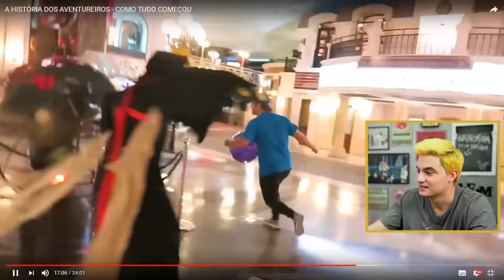A HISTÓRIA DOS AVENTUREIROS DO LUCCAS NETO [+10]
Conheça as origens dos Aventureiros e diga se eu devo ou não fazer parte dessa trupe!

Saiba mais sobre a KidZania São Paulo

A KidZania é destinada para crianças de 3 a 14 anos.
É obrigatória a comprovação da idade mediante apresentação de documento oficial na entrada.

Antes da entrada na KidZania, existe a necessidade de um procedimento de colocação dos braceletes de segurança nas crianças e adultos. No momento do check-in na KidZania, cada criança receberá um bracelete, que será eletronicamente vinculado ao bracelete do adulto responsável por ela.

Este bracelete garante a segurança da criança, impedindo que ela saia da KidZania desacompanhada do adulto que realizou o check-in com ela.

Apenas crianças maiores de 8 anos podem ficar sozinhas na KidZania, porém é necessário o cadastramento de um responsável, maior de 18 anos, que será o único a poder retirar a criança sob sua responsabilidade na saída.

Crianças menores de 3 anos podem visitar a KidZania, desde que, acompanhadas de criança maior de 3 anos pagante. Os visitantes menores de 3 anos não participam das atividades e possuem gratuidade.

Nossa central de atendimento funcionará: Sábado, Domingo e Feriado das 11h às 18h |  Segunda a Sexta das 9h às 18h.

LOJAS VENDENDO O SPRAY FELIPE NETO:

LOJA MONTREAL | CE - FORTALEZA

SHOP DA BELEZA | PB - CAMPINA GRANDE

LOJAS ISKISITA | RN - NATAL

CASA LEA | AL - MACEIÓ

ATREVIDA COSMÉTICOS | MA - SAO LUÍS

LOJAS COMEPI | AM - MANAUS

REDE DIFAFA PERFUMARIAS | SP - FERNANDÓPOLIS

LOJAS LIVIA | SP - SÃO JOSÉ DO RIO PRETO

PERFUMARIA EMY | SP - CATANDUVA

REDE FIKBELLA | SP-INTERIOR

REDE TOSHIMAR PERFUMARIAS | SP - SOROCABA

REDE DROGAL | SP - INTERIOR

PERFUMARIA RADICAL | MG - VARGINHA

CASA ALPINO | RJ - BELFORD ROXO

PERFUMARIA MARKÃO | RJ - NILÓPOLIS

PERFUMARIA MONAMIE | RJ - CAMPO GRANDE

SUPERMERCADO ZONA SUL | RJ - RIO DE JANEIRO

REDE SUMIRÊ | SP

PADRON PERFUMARIA | SP - ABC

PERFUMARIA GOYA | SP-CAPITAL

PERFUMARIA FLORENCE | SP - SANTOS

PERFUMARIA TAKARA | SP - SUZANO

REDE RAMAVI PERFUMARIAS | SP - RIBEIRÃO PRETO

LOJAS REDE | MG no site lojasrede(ponto)com(ponto)br

COSMÉTICOS CARIOCA LTDA | SC - FLORIANÓPOLIS

REDE BEL SALVADOR | BA - SALVADOR

REDE IGABELEZA | BA - BARREIRAS

LOJÃO DO COSMÉTICOS | SE - ARACAJU

COSMÉTICOS TIO LUIZ  | SE - ARACAJU